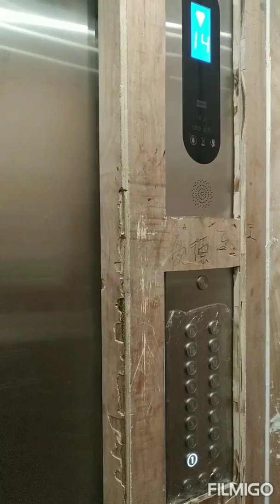While the outbreak of corona-virus in China(Jinan)